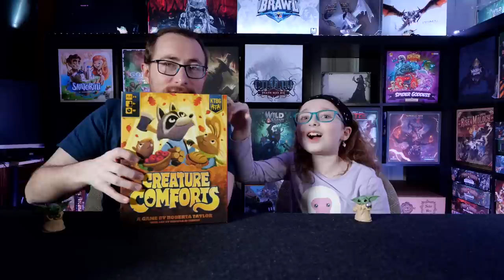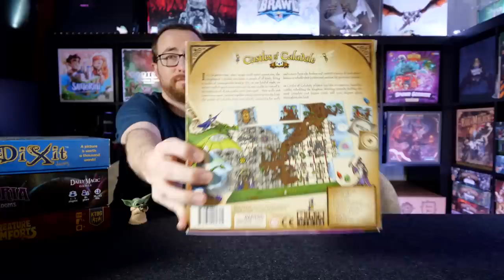Rikki's Top 10 Favorite Games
In which Rikki picks out her top 10 favorite board games. or maybe more than 10.

TimeStamps:
0:00:00 - Introduction
0:00:31 - Creature Comforts
0:02:40 - Valeria: Card Kingdoms
0:05:40 - Dixit
0:08:15 - Castles of Caladale
0:10:18 - Trogdor: The Board Game
0:13:55 - GPS & Mountain Goats
0:19:38 - Grimm Masquerade
0:21:40 - Truffle Shuffle
0:25:15 - Mia London & The 625 Scoundrels
0:28:17 - Harry Potter: Hogwarts Battle Duel
0:31:08 - Via Magica
0:33:48 - Closing Thoughts